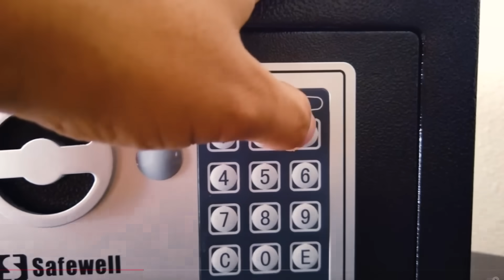ENCERRADOS EN UNA PRISIÓN BAJO EL AGUA POR 72 HORAS !!